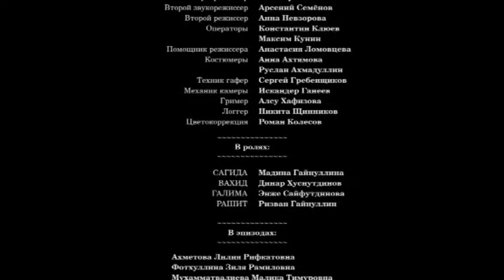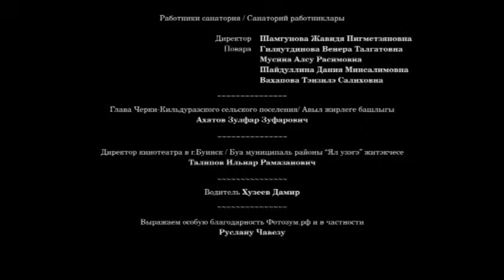Фильм - "Остазбикэ"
Молодой мулла (Вахид), заканчивающий учебу при мечети, во время одной из своих прогулок замечает девушку (Сагида, главная героиня), приехавшую с подругами в деревню. Познакомившись с ней, он открывает для себя человека с родственной душой, похожими желаниями и устремлениями. Молодые женятся, однако в течение уже нескольких лет не могут родить детей из-за проблем со здоровьем. Вахид предпочитает довериться судьбе, в то время как Сагида замечает его постепенное отчуждение. Чтобы сделать Вахида счастливым, она решается на отчаянный шаг и предлагает своей знакомой, давно и тайно влюбленной в её мужа, стать матерью его детей, обещя, что сама отойдет в сторону.